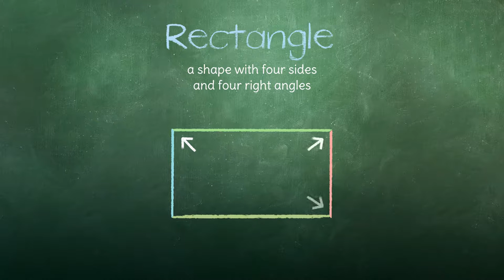Math Vocabulary: Rectangle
In this math vocabulary lesson the word rectangle is defined.